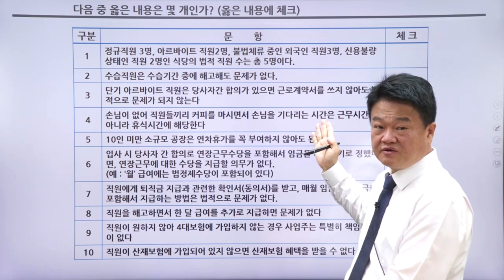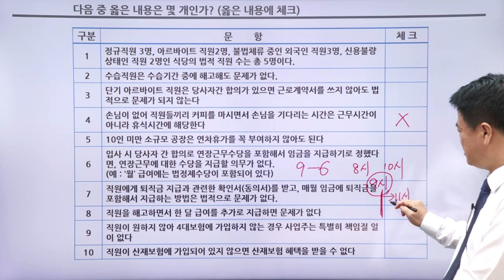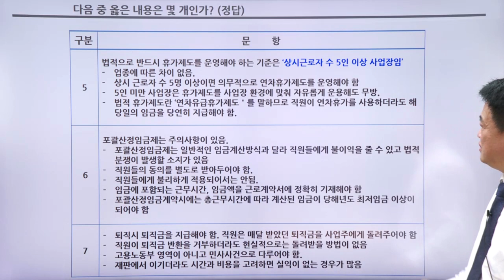FC테마특강 - 근로자